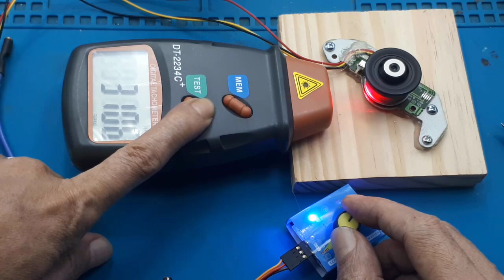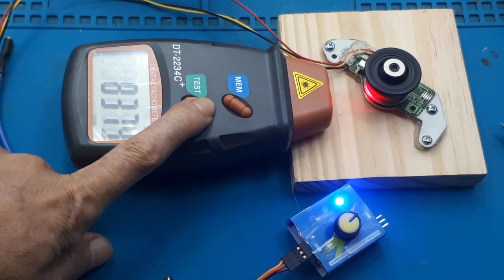16.700 RPM - Gunakan kembali Motor DC Kecepatan Super 12V Test RPM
Video ini hanya mentest speed motor bekas CD-ROM.

00:00 Test RPM motor CDROM
01:37 Radal 05
01:47 Assembly